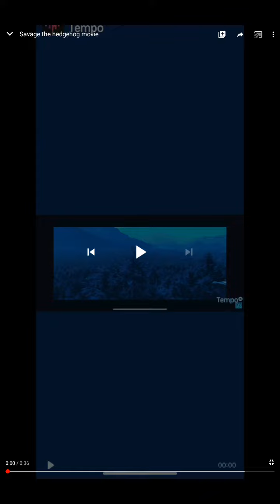Savage the hedgehog 2020 trails scene